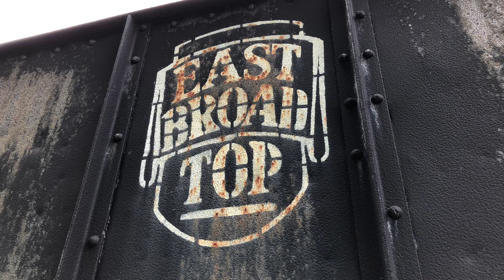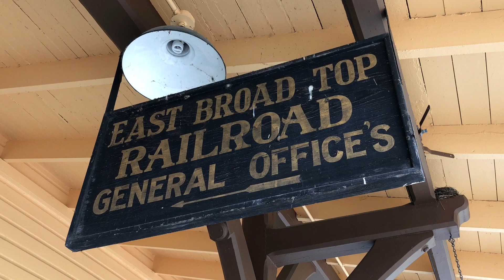East Broad Top Railroad M-7 Orbisonia PA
EBT is running excursions again!

I was visiting the Rockhill Trolley Museum across the street and took a little time to record East Broad Top Railroad running excursions out of Orbisonia.

I was excited when I heard that EBT was returning in 2020. As a frequent visitor of the Rockhill Trolley Museum, I would always look over at the shuttered EBT and leave a little sad. The last time I rode behind a steam locomotive there was back around 2004.

I didn’t ride behind their M-7 diesel on this day but I went over to the station and it was as vibrant and active as I remembered. I bought a shirt and told everyone how great it was to have them back.